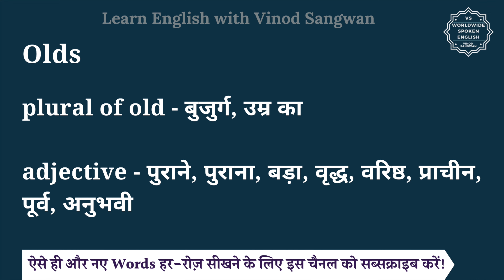Olds meaning in Hindi | Olds ka matlab kya hota hai | English vocabulary words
इस वीडियो में आप Olds का हिंदी में मतलब समझेंगे और साथ में Olds का pronunciation भी सीखेंगें यानि की आप Olds के अर्थ के साथ साथ ये भी सीखेंगें की Olds को कैसे बोले या Olds को बोलने का सही तरीका क्या है |

तो बस एक मिनट में सीखिए Olds को|
Let’s learn Hindi Meaning of Olds in detail.

Olds का हिंदी में अर्थ होता है
plural of old - बुजुर्ग, उम्र का
adjective - पुराने, पुराना, बड़ा, वृद्ध, वरिष्ठ, प्राचीन, पूर्व, अनुभवी

Olds को इन उदाहरणों से और अच्छे से समझ सकते हैं